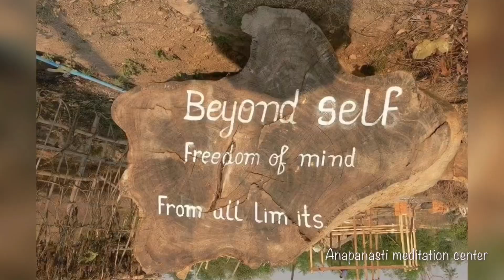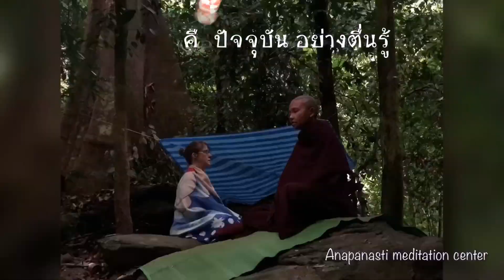ภิกษุทั้งหลาย ไปแล้วสู่ป่าช้างขาว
18-20/มีนาคม/2020 การสำรวจป่าหมาก ภายใต้การนำของพระโอ้ต วัดป่าช้างขาว